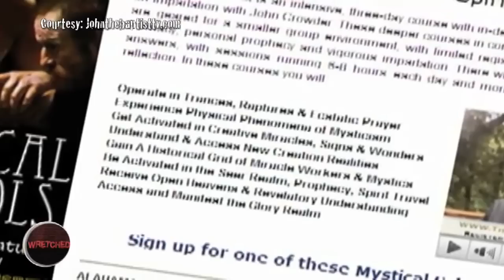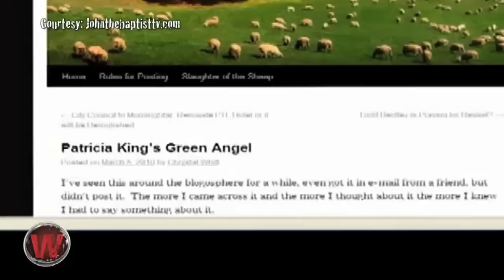Wretched: Charismatics Criticizing Charismatics